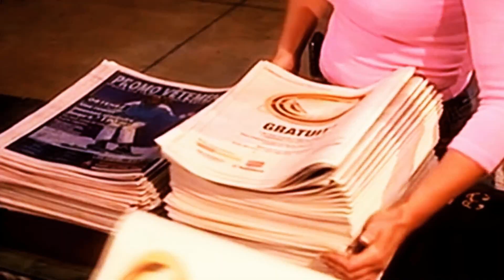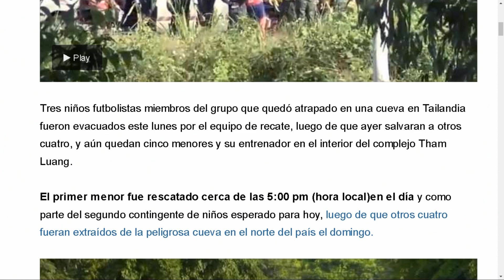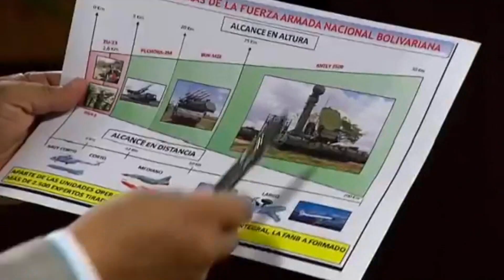Diosdado utiliza a Pedro Carreño y Padrino es la garantía de Maduro LaMañana Seg